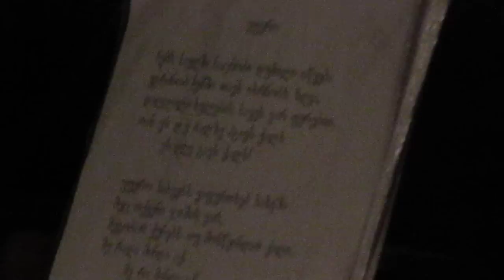ROCK CLUB/ROBI KUKHIANIDZE